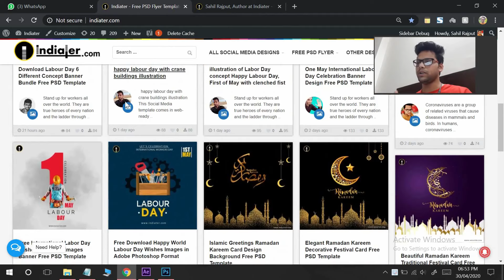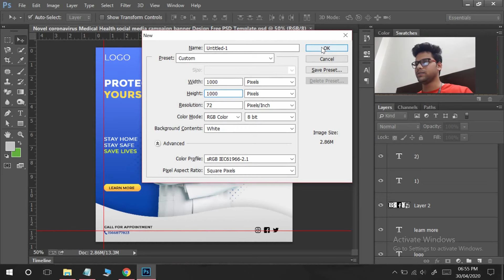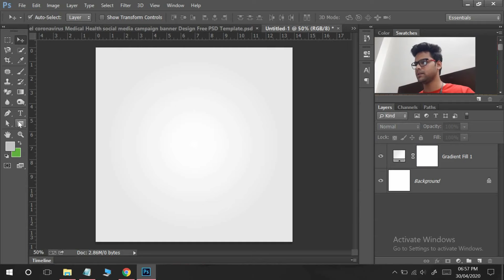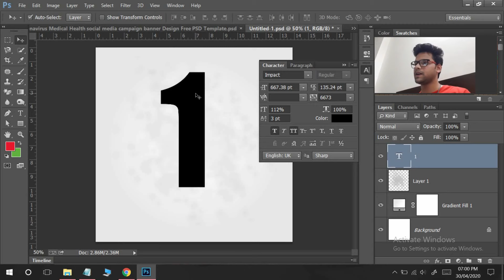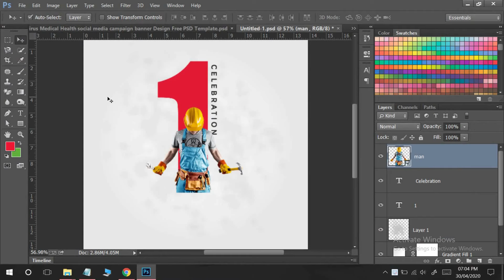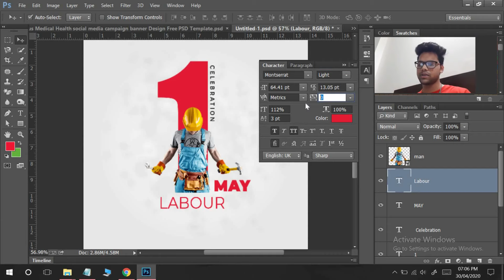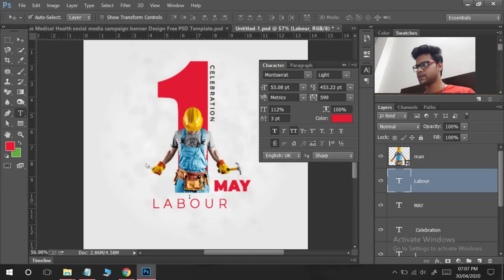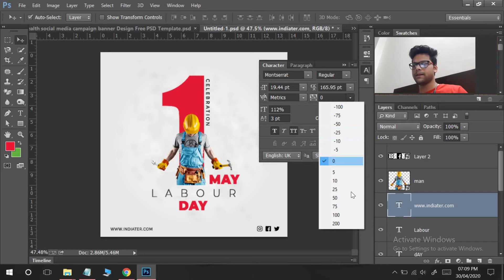Create Simple Creative Clean Social Media Banner Design Photoshop Tutorial | Labour Day | in Hindi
Today we are learn how to create Create Simple Creative Clean Social Media Banner Design  on  Labour Day
Hope you learn something new

adityaedits,labourdaygraphicdesigntutorial2020,kamgardinbannerediting2020,graphics,bannereditinginphotoshop,photoshoptutorial,graphicdesignertechandtips,bannerbackground,birthdaybannerbackgrou,
flyer design,flyer template,speed art,speed art design,hedygraphics,graphicriver,flyer for sale,photoshop,graphic design,